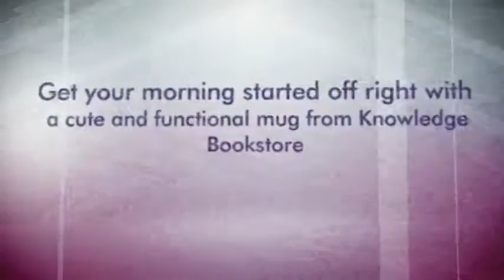Enjoy your coffee, tea or latte in style with a stunning mug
Knowledge Bookstore carries a large variety of coffee, tea and latte mugs featuring the work of African American artist or mugs that were inspired by the culture, lifestyle and images of Africans and African Americans across the globe. Many also feature inspirational message and/or biblical scriptures. These mugs are perfect for practical use or to display as a collectible in your dining room or living room areas.